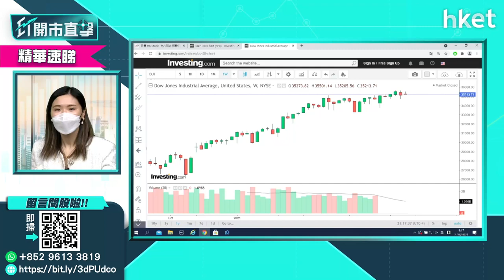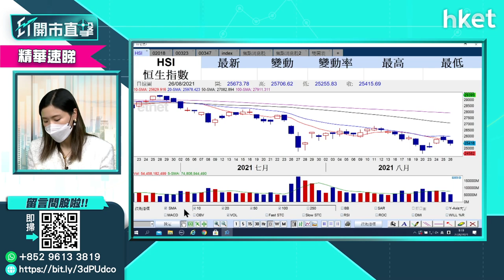【ET開市直擊】（精華）港股跟跌唔跟升 反彈後下試幾多？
美股外圍關注聯儲局會否提早縮減買債，內地監管政策陰霾未散，港股跟跌不跟升，連日呈小漲大回之勢。恒生指數若再向下，會下試哪個水平？富昌證券環球投資策略副總裁李卓穎（Vivian）於《ET開市直擊》為你分析。

Time code:
00:00 - 港股焦點速覽　盯緊儲局主席鮑威爾發言
01:04 - 美股外圍市況速覽＋亞太股市早段市況
02:57 - 港股上日市況速覽＋北水盤路
04:03 - 全球央行年會前　有何焦點要留意
06:52 - 若落實縮減買債　美股要調整幾多？
07:53 - 若美股真調整　最佳吸納位置在哪？
09:59 - 港股跟跌不跟升　尚有多少跌？
11:51 - 瑞聲（02018）績差股價跌　前景如何分析？
15:25 - 馬鋼（00323）績佳利同業　鋼鐵股可跟進？
17:47 - 股票分析：小米（01810）股價買賣策略如何？
21:06 - 港股開市前市況速報
22:57 - ET個股推介：中芯國際（00981）
23:49 - 美股台積電TSM加價　股價前景如何分析？
28:57 - 股票分析：贛鋒鋰業（01772）股價前景分析
32:03 - 股票分析：香港科技探索（01137）股價前景分析
35:07 - 股票分析：中芯國際（00981）股價前景分析
38:03 - 美股分析：Intel（INTC ）是否已死？
39:42 - 航運股分析：太平洋航運（02343）、太平洋航運（01919）
42:29 -港股開市後市況速報